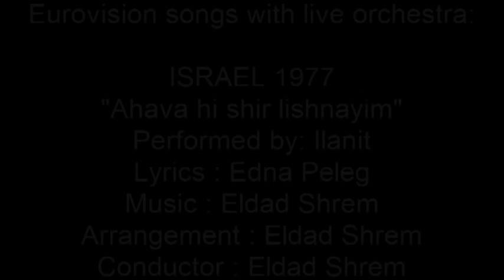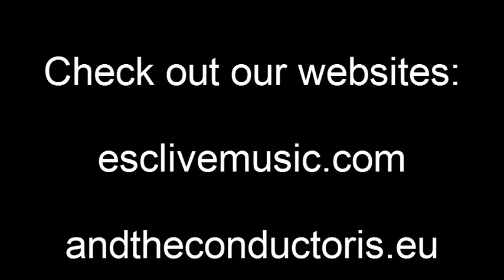Ahava hi shir lishnayim -Israel 1977 - Eurovision songs with live orchestra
Interested in Eurovision history? check out the biography of Eldad Shrem and other conductors
CREDITS:
"Ahava hi shir lishnayim"
Country: Israel
Year: 1977
Performed by: Ilanit
Lyrics: Edna Peleg
Arrangement: Eldad Shrem
Conductor: Eldad Shrem